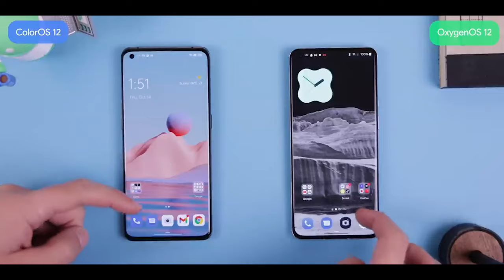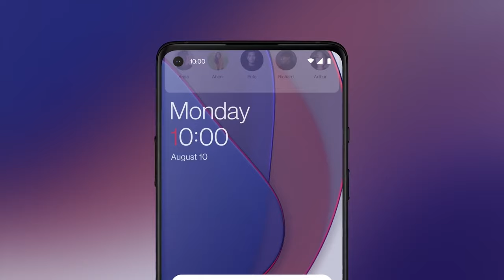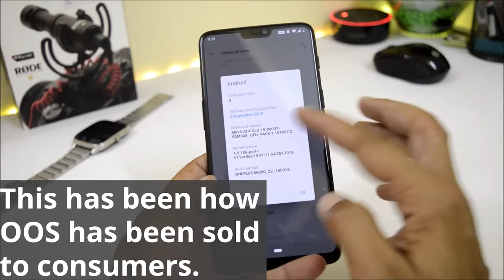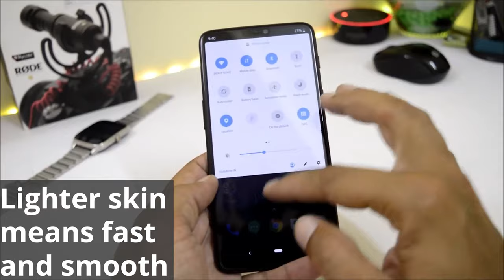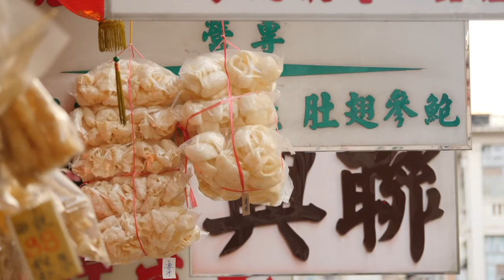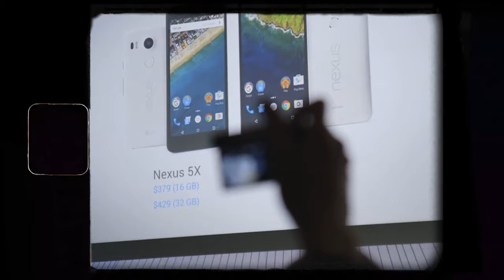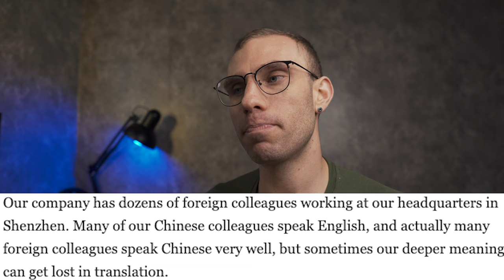The Untold Story Of Carl Pei & His Relationship With The Essential Phone, And His Deal With Qualcomm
Carl pei's purchase of essential and recently deals with qualcomm can only mean one thing. Carl pei intends to revive the essential phone brand and possible label it the nothing phone. Carl pei is looking to extend the product lineup of nothing beyond just the nothing ear 1 but what can we learn about this new carl pei backed essential from from Carl Pei's history? Does carl pei's history with oneplus his history with pete lau and oppo signal anything for the future? In Today's video we dive deep into the background of carl pei and try to see where he might take essential or even where carl pei might move with the nothing brand. What about the hand that qualcomm is looking to have with nothing? Is the recent partnership between nothing and qualcomm tell us that a nothing phone powered by qualcomm is imminent? What qualcomm SOC would Nothing use if they were going to make a carl pei essential phone or a carl pei nothing phone powered by qualcomm?

0:00-0:43 Carl Pei's Motivation For Essential Phone And One Plus
0:44-1:30 Introduction To Carl Pei
1:31-2:18 Carl Pei's Early Life
2:19-4:38 Carl Pei Launches OnePlus
4:39-5:44 Carl Pei And OnePlus Begin The China Phone Takeover
5:45-09:18 How Carl Pei Invaded Western Markets
09:19-12:32 Carl Pei Future With Qualcomm, Essential Phone, And Nothing,